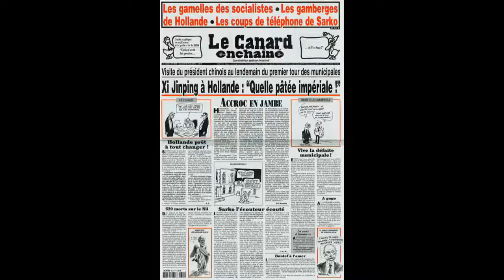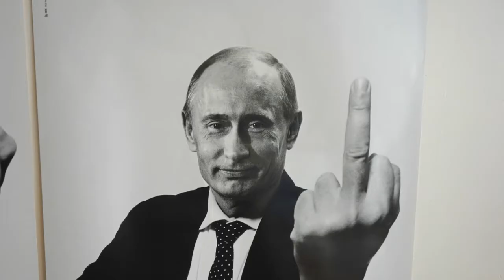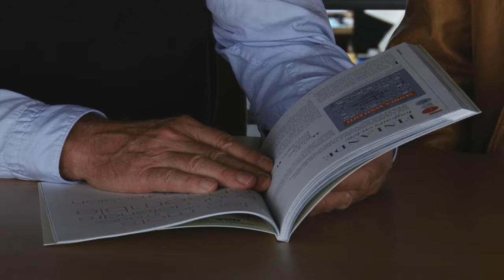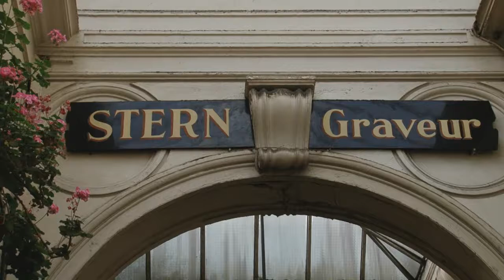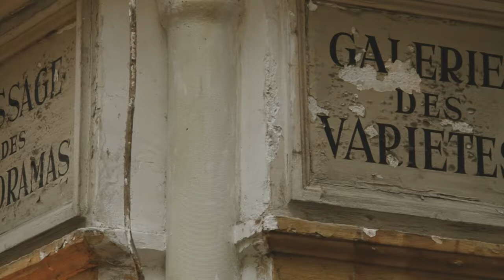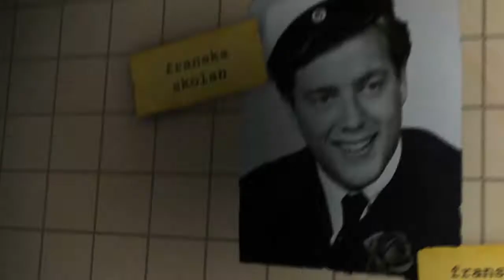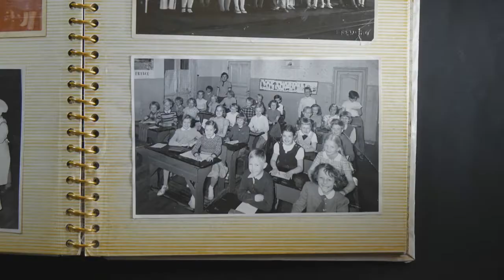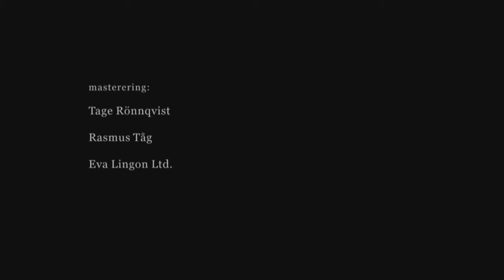Christian Sundgren, reporter utan gränser